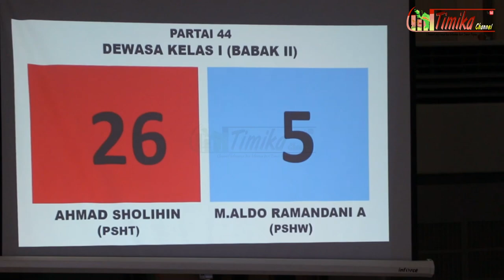𝐀𝐇𝐌𝐀𝐃 𝐒𝐇𝐎𝐋𝐈𝐇𝐈𝐍 𝐕𝐬 𝐌.𝐀𝐋𝐃𝐎 𝐑𝐀𝐌𝐀𝐍𝐃𝐀𝐍𝐈.𝐀 || Pencak Silat BUPATI CUP 2023 Kab. Mimika || Timika Channel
Pertandingan Pencak Silat BUPATI CUP 2023 di Kabupaten Mimika yang mempertemukan 𝐀𝐇𝐌𝐀𝐃 𝐒𝐇𝐎𝐋𝐈𝐇𝐈𝐍 𝐕𝐬 𝐌.𝐀𝐋𝐃𝐎 𝐑𝐀𝐌𝐀𝐍𝐃𝐀𝐍𝐈.𝐀